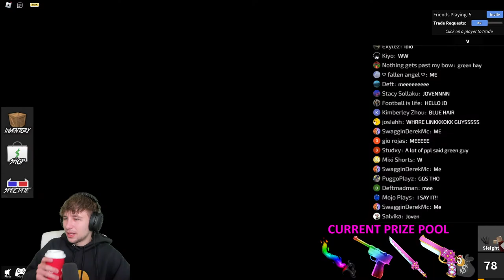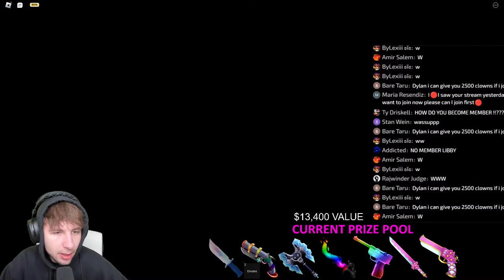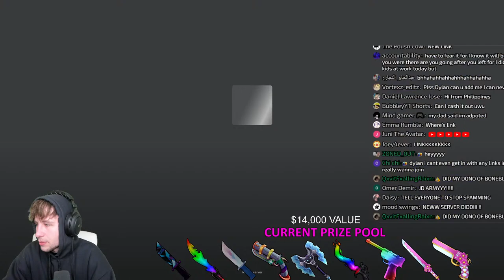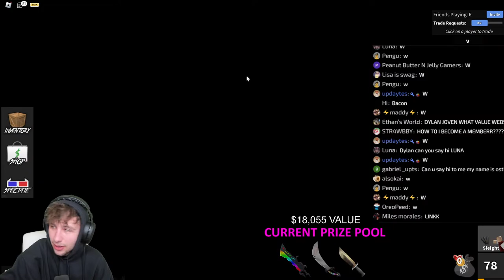🔴LIVE🔴 CHAT GUESS THE SHERIFF FOR GODLY (GRAND PRIZE + $50 ROBUX)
DAY 4 OF STREAM MONTH! - CHAT GUESS THE SHERIFF FOR GODLY (GRAND PRIZE + $50 ROBUX) MM2